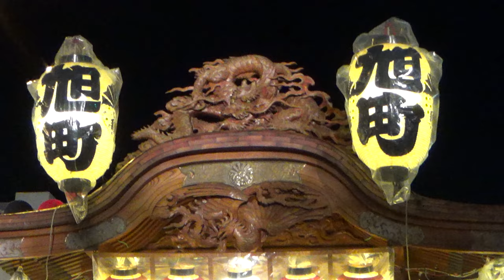【2024年7月28日】浮き城まつり 3/3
埼玉県行田市、行田八幡神社「行田八坂祭」、「市民祭・行田浮き城まつり」の合同祭。

0:25 クライマックス、叩き合いに向けて武蔵野銀行前に陣取る旭町
0:43 下町も動き出すと、新町も纏を振りながら迫る
1:22 その場で180度方向転換をする下町。三輪の機能性が如何なく発揮されている
1:54 佐間區が結構な速さで進入する
2:59 その佐間區も下町の後方でくるりと一回転。この機敏性は機能美や様式美すら感じる
3:56 場所を微調整する本町と旭町
6:42 新町の纏振りの様子
14:44 本町のプチ(?)ハプニング
19:32 盛り上がる新町の隣では元内大手のお囃子が一旦鳴り止み、少しして再び始まる
25:05 再び元内大手のお囃子が一旦止んだ後、再開する様子
37:22 石取祭が由来の本町の摺り鉦はやはり迫力が違う
41:22 下町から叩き合いの解散(以下同)
42:20 旭町
43:31 新町は目の前で方向転換
44:29 佐間區
44:51 本町
45:21 元内大手
45:45 本町のお囃子が納まるまで

일본 사이타마현 교다市에 위치한 교다 하치만 신사에서 매년 7월 마지막주 주말에 행해지는 "우키시로 마쓰리" 축제 동영상입니다. 戰國(전국)시대의 무장 나리타 나가치카가 성주를 맡은 忍(오시)성을 중심으로 발달한 지방 도시이며, 매년 대여섯대의 장식수레가 역사와 정취가 넘치는 이 동네의 여름밤을 물들입니다.

本部影片每年7月的最後一週週末，由行田八幡神社固定在埼玉縣行田市所舉行的例行大祭典「浮城祭」(正式名稱「行田八坂祭」)。行田市有名的特色為，戰國時代武將成田長親擔任城主時期，忍城的光榮歷史以及充滿情調的街道。這個祭典，是這城鎮夏日的象徵。

Gyoda Ukishiro Festival @Gyoda City, Saitama Prefecture, Japan. July 28th, 2024